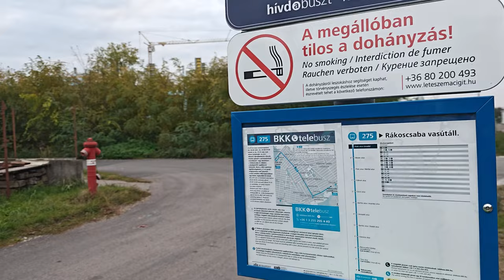Szőlőliget, Furmint házak építkezés - Budapest, 17. kerület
Köszönöm, ha támogatod a munkámat!